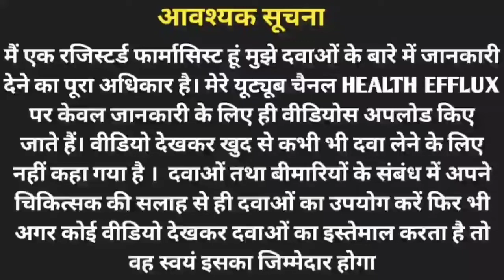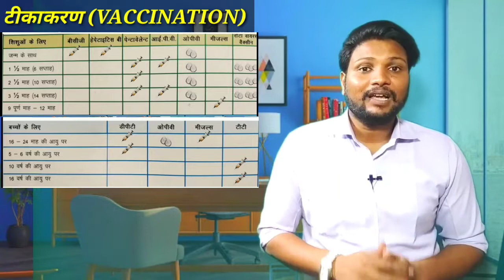नवजात शिशुओं में टीका कब और कौन सा लगता हैं । child vaccination। tikakaran kab aur kaun sa lgwaye।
About this video:- भारत में कई प्रकार के बीमारियां ऐसी पाई जाती हैं जो नवजात शिशुओं को अपने चपेट में ले लेते हैं और हर साल कई हजारों नवजात शिशु इन बीमारियों से अपना दम तोड़ देते हैं इस वीडियो में मैंने आप लोगों को नवजात शिशु तथा बच्चों में इन बीमारियों के प्रति रोग प्रतिरोधक क्षमता बढ़ाने के लिए जो जो टीके लगाए जाते हैं उसके बारे में बताया गया है कि शेट्टी के कब लगवाने हैं कितने कितने अंतराल पर लगवाने हैं इसके बारे में इस वीडियो में बताया गया है
नवजात शिशुओं में होने वाले लगभग एस आई भवानी है इनमें से छह खतरनाक बीमारियां हैं जैसे छह रोग बैक्टीरिया काली खांसी गला घोटू खसरा पोलियो टिटनेस जैसी बीमारियों से बहुत ज्यादा खतरा होता है अगर आप समय पर इन सब चीजों का टीकाकरण अपने बच्चों को करवाते हैं तो इन बीमारियों से आप अपने बच्चों को बचा सकते हैं बीमारियों से बचने के लिए टीकाकरण करवाते हैं तो आप अपने बच्चों को कई गंभीर बीमारियों से बचा सकते हैं

TETANUS VACCINATION